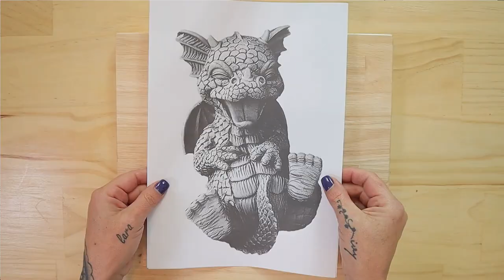HAPPY DRAGON CAKE TUTORIAL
Hey guys!!! I hope you are all doing well and staying safe, happy and positive in these crazy times. I wanted to bring a little bit of happiness to the entire situation by sharing with you how I made this gorgeous Happy Dragon cake.
Doesn't just looking at him bring a smile to your face? He certainly makes me happy and I hope that this tutorial does the same for you too!

ANIMAL IMPRESSION MAT: